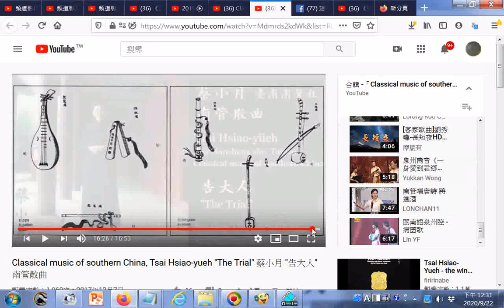蔡小月老師的南聲社在巴黎演奏從傍晚六點到隔天早晨六點巴黎人為之瘋狂--Classical music of southern China, 蔡小月 '告大人'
閩南語讀經影片合輯